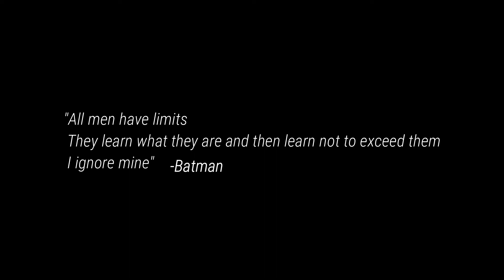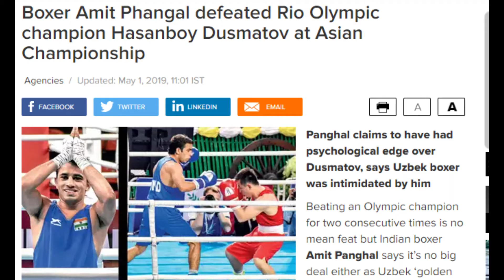Amit Panghal Biography in Hindi | Tokyo Olympics 2020 | Jee Jaan Se | Inspiration Blaze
Amit Panghal leads the medal hopes for India in the 52-kilogram weight category in boxing at the Tokyo Olympics.

Amit Panghal is an Indian amateur boxer. He won silver medal at the 2019 AIBA World Boxing Championships in the Flyweight division. Panghal won a gold medal at the 2018 Asian Games.

Lets hope for the best.